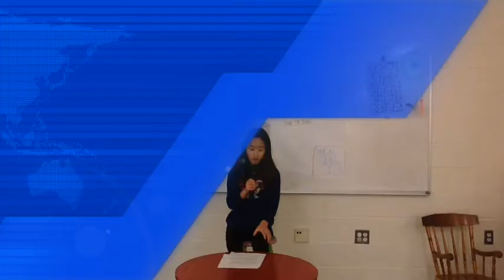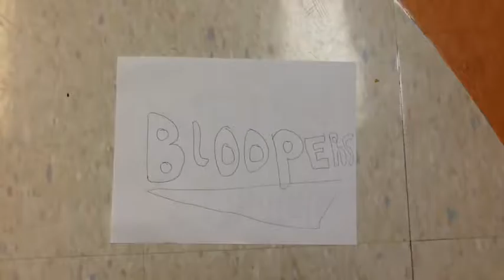joe choc milk